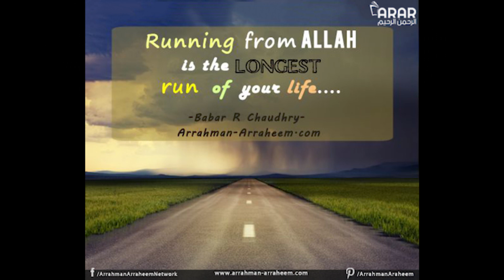Babar Razzak Chaudhry of Arrahman Arraheem karachi Pakistan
Official Account of Babar R. Chaudhry